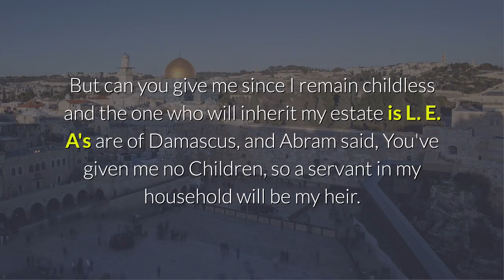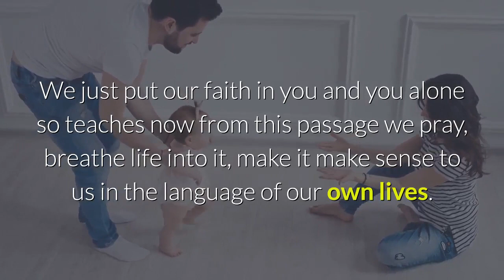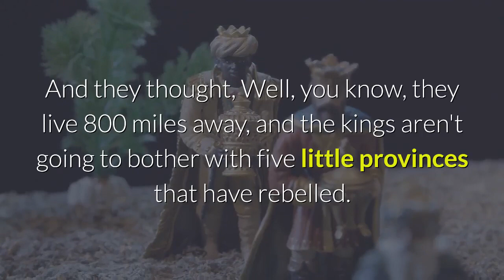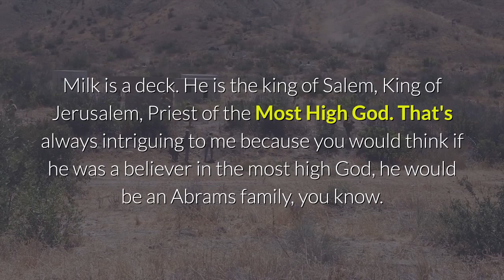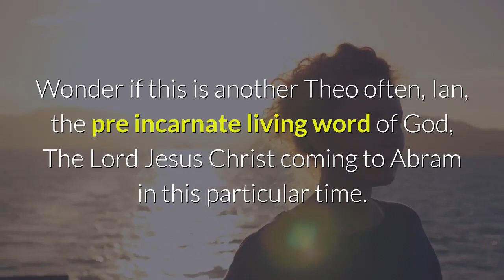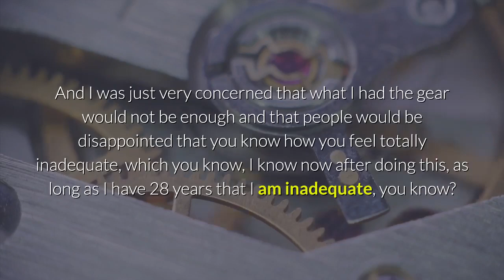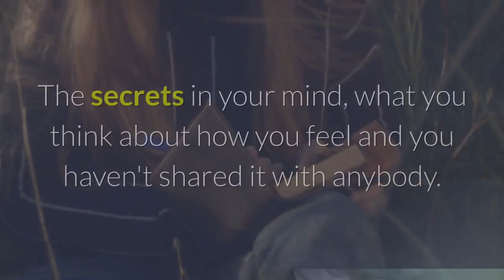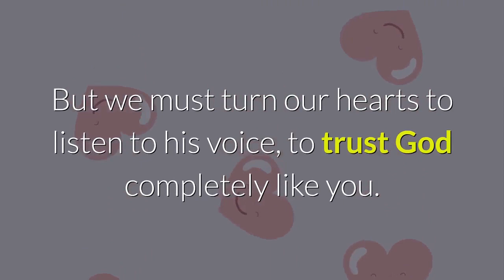TRUSTING GOD TOTALLY